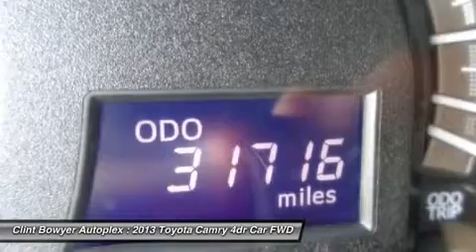2013 TOYOTA CAMRY Emporia, KS E1142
2013 TOYOTA CAMRY Emporia, KS
Stock# E1142

*PRICE REDUCED for Internet Customers ONLY!* Hurry In and Take Advantage Before 8/31/14! EPA 35 MPG Hwy/25 MPG City! SE trim. Bluetooth, CD Player, iPod/MP3 Input, Alloy Wheels, Overhead Airbag. CLICK NOW!

iPod/MP3 Input, Bluetooth, CD Player, Aluminum Wheels. Rear Spoiler, MP3 Player, Keyless Entry, Remote Trunk Release, Steering Wheel Controls.

Edmunds.com explains  With its well-rounded nature and long-standing history of dependability, the 2013 Camry stands as one of the top choices in the highly competitive midsize sedan segment. . Great Gas Mileage: 35 MPG Hwy.

12-Month/12, 000-Mile Limited Comprehensive Warranty, 7-Year/100, 000-Mile Limited Powertrain Warranty, 160-Point Inspection and Reconditioning, 1 Year of Roadside Assistance, Vehicle History Report